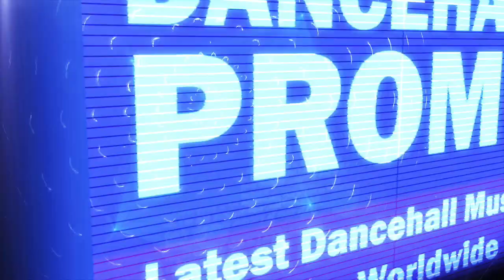Blak Ryno and Wife (Sewell) - S Class [Raw] April 2017